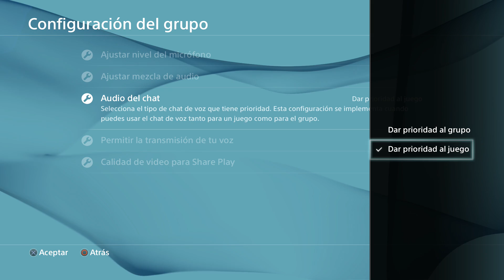GTA5 FUGA DE LA PRISION - EL AVION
BUENO AQUI DANDOLE UN RATO A LOS ATRACOS EN PS4 CON BASTANTES FALLAS PERO ESTABAMOS ALENTANDO :)